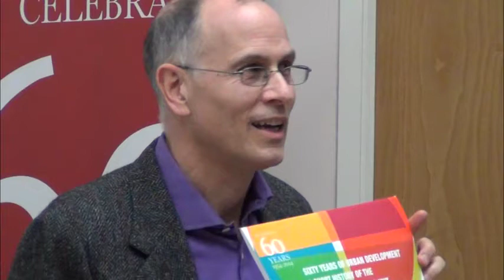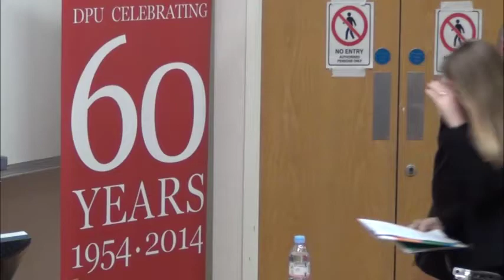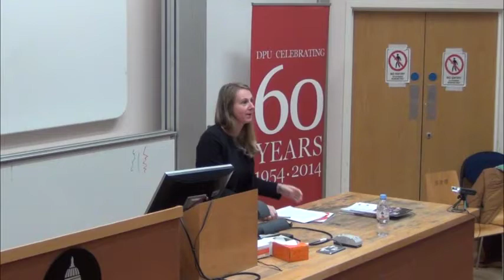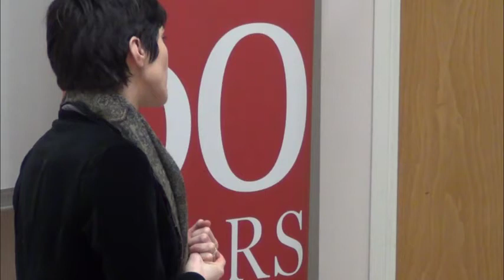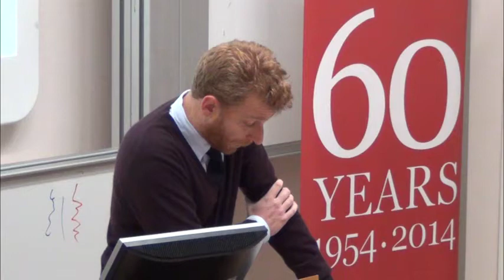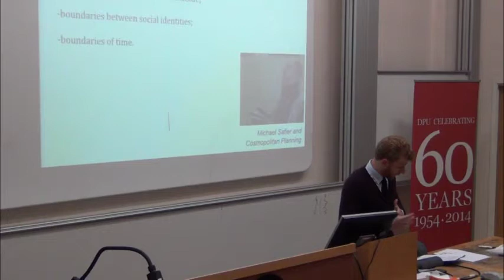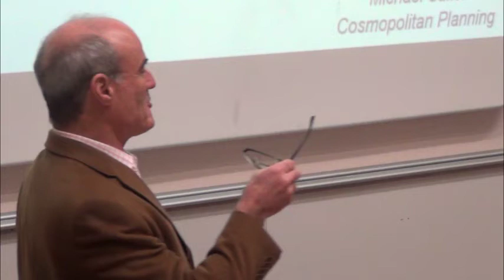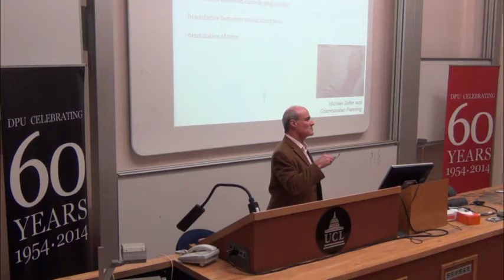DPU60: Challenges in DPU's next decade: Closing DPU60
This was the final event of our Dialogues in Development Anniversary Series and the official closure of the DPU’s 60th Anniversary activities.

Working with the Anniversary theme of ‘Thinking Across Boundaries’, representatives of each of the DPU’s four research clusters reflect on themes expressed across the year and identify important research themes to be addressed in the next five years. In doing this, each speaker explores issues that still need to be debated, boundaries that remain to be crossed, where and how the agency to do so might be found, supported and strengthened and what this means for research agendas in the coming years.

Professor Julio D. Davila chaired the session, and Professor David Simon of Royal Holloway, University of London offered his comments after the four presentations.

The initial presentations were by:

Michael Walls representing the State and Market: Governance and Policy for Development cluster

Cassidy Johnson representing the Environmental Justice, Urbanisation and Resilience  cluster

Barbara Lipietz representing the Urban Transformations cluster

Alex Frediani, representing the Diversity, Social Complexity and Planned Intervention cluster